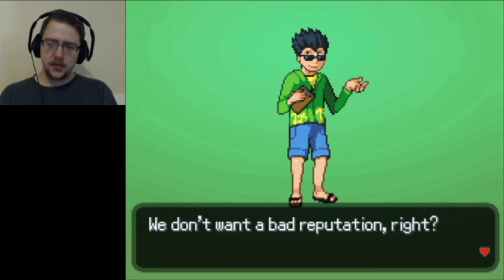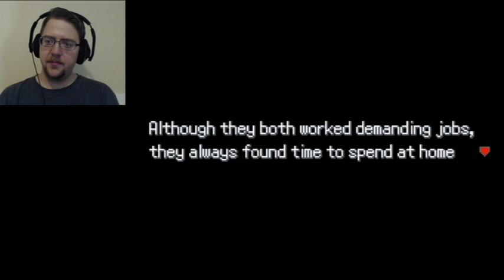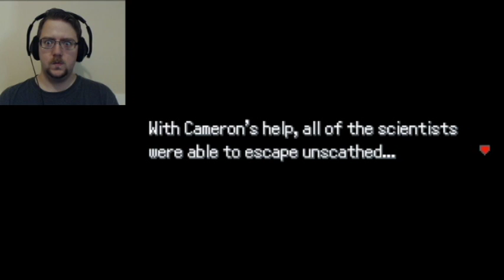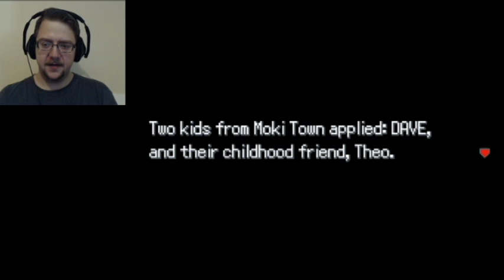Pokemon Uranium PART 1 - Sad Beginnings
I actually had an old demo build of this on my laptop that I never got to. Glad to finally be playing v1.0!

The official download links are taken down, so I cannot provide a legit link for you to download

this for yourself. Sorry!